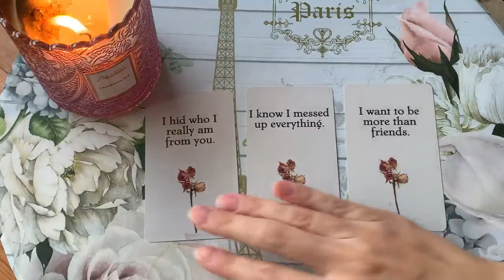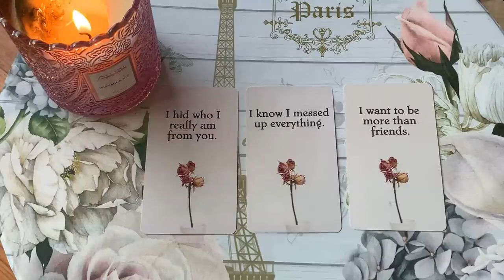AQUARIUS ✨ THEY'RE GOING TO DROP A BOMBSHELL TODAY, HEADS UP AQUA! 😱 3 MARCH 2024 DAILY TAROT